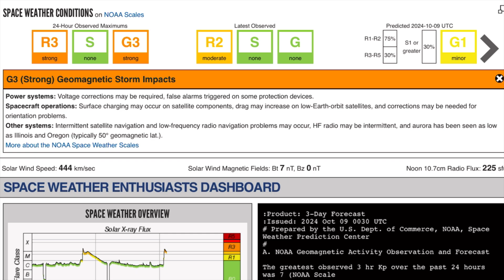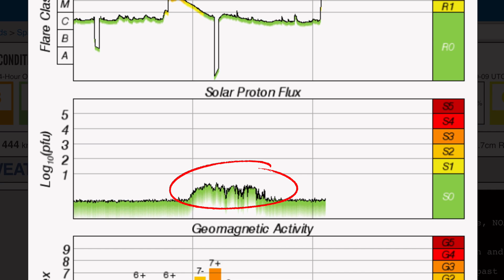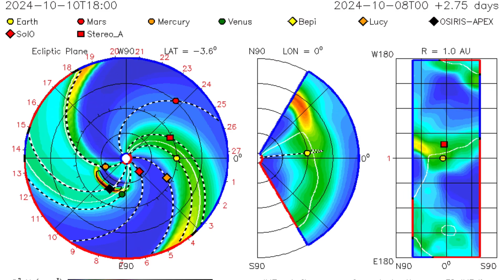Comet ATLAS! SUPERSTORMS‼️ YOU HAVE TO SEE THIS‼️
Comet ATLAS! YOU HAVE TO SEE THIS! SUPERSTORMS!
October 8 2024